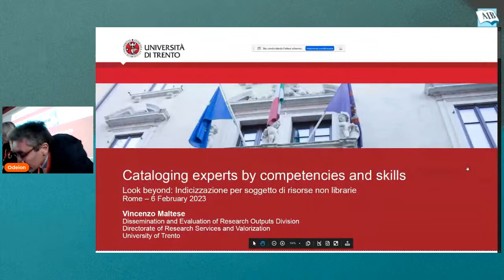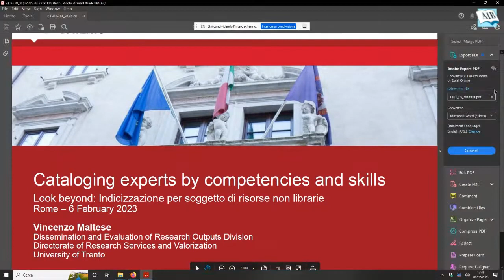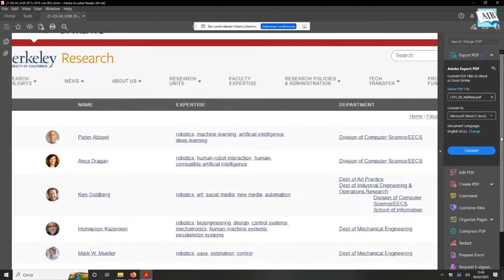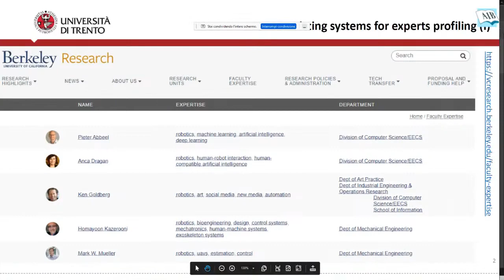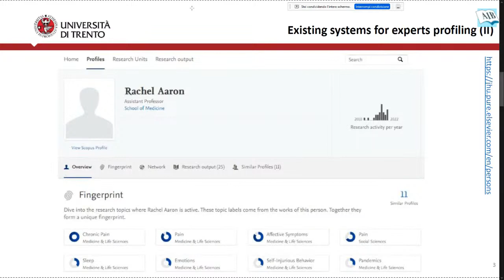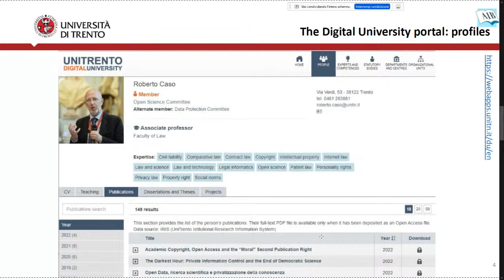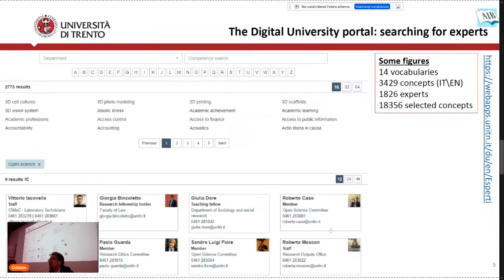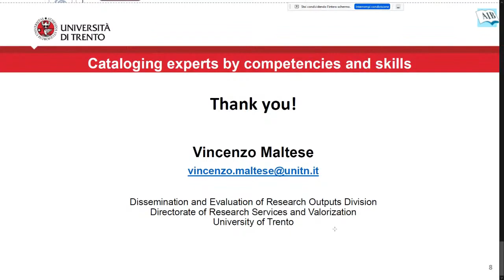07 - Maltese. Catalogare esperti per competenze: il progetto Digital University